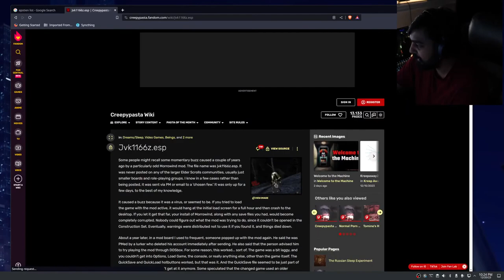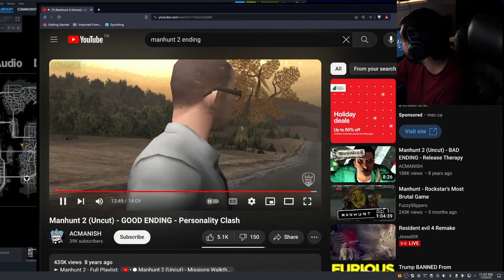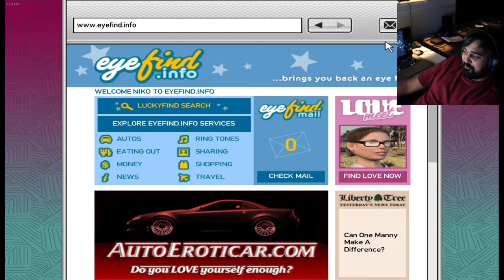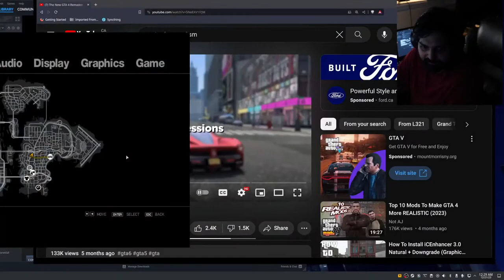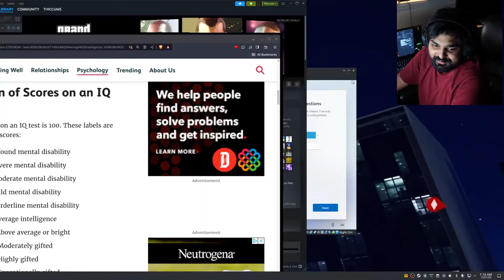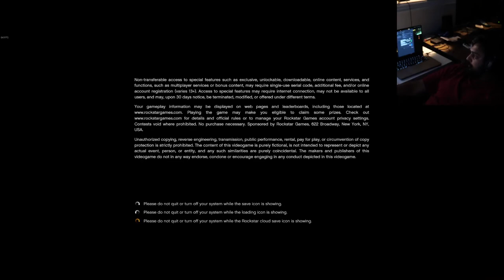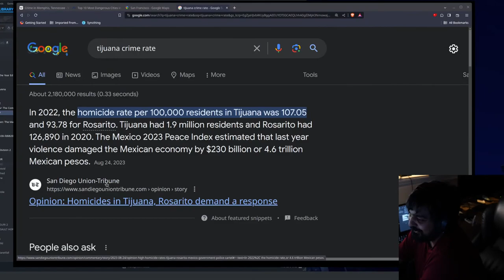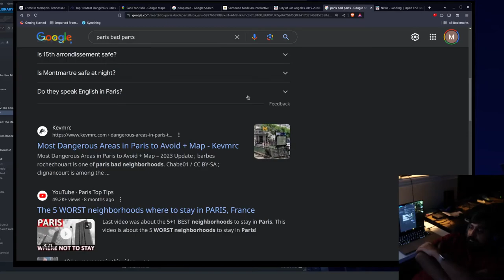SomeOrdinaryGamers | Mutahar Plays Some Good Old GTA IV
Muta is back at it again with another juicy livestream. In this one, he talks about anime, The Completionist, and many other juicy topics, all while playing Grand Theft Auto IV.

This was from a live stream titled "Most Insane Month I've Had" on 12/21/23